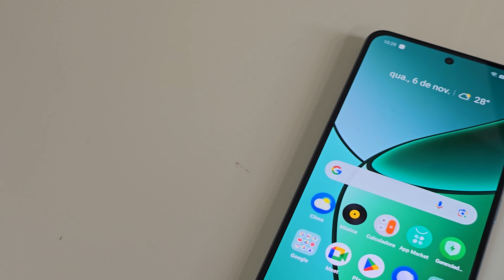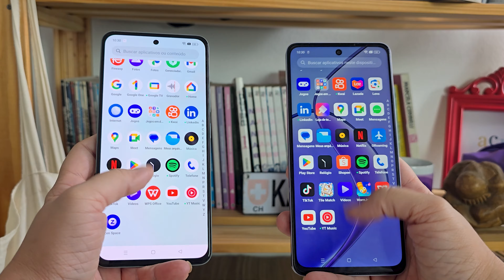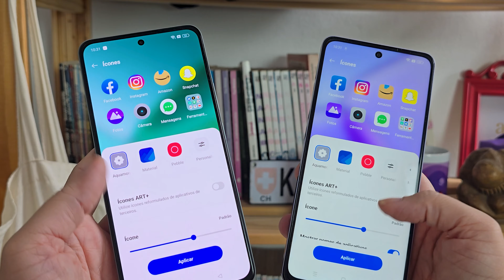Realme 12 e Realme 12+: diferenças entre os celulares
O Realme 12 e Realme 12+ são celulares intermediários da Realme lançados em 2024 com preço inicial a partir de R$ 2.199 e R$ 2.499, respectivamente. Em comum, os smartphones têm bateria robusta de 5.000 mAh, Android 14 de fábrica e um design parecido, mas há diversas diferenças entre os dois.

O processador, as câmeras e o preço que são encontrados atualmente no mercado são algumas delas.

Veja o comparativo entre as fichas técnicas do Realme 12 e 12+ antes de decidir qual celular comprar.

Ficha técnica Realme 12:
Tela: 6,72 polegadas
Câmera traseira: 108 MP + 2 MP
Câmera frontal: 8 MP
Processador: Dimensity 6100 Plus, da MediaTek
Memória RAM: 6GB
Armazenamento: 128 GB
Bateria: 5.000 mAh
Sistema operacional de fábrica: Android 14
Conexões e conectividade: 5G, NFC e Bluetooth 5.2

Tela: 6,67 polegadas
Câmera traseira: 50 MP + 8 MP + 2 MP
Câmera frontal: 16 MP
Processador: Dimensity 7050 Plus MediaTek
Memória RAM: 8GB
Armazenamento: 256 GB
Bateria: 5.000 mAh

Vá direto ao ponto:
00:14 - Tela e Design
01:16 - Processador
01:52 - Câmeras
03:05 - Bateria
03:11 - O que tem na caixa
03:21 - Android
03:31 - Preço